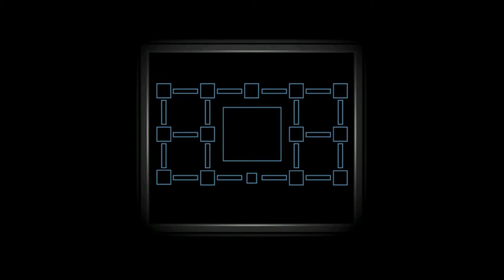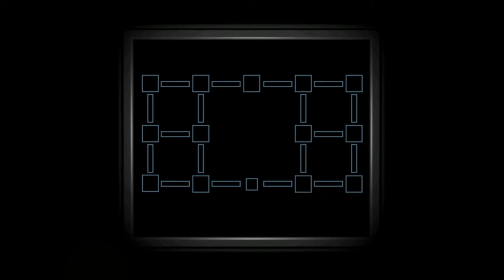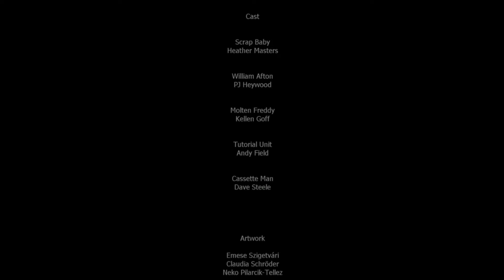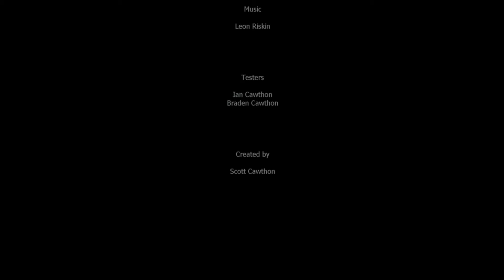The End of Five Nights At Freddy's? - Freddy Fazbear's Pizzeria Simulator Episode 10 (End)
So this is how the ending comes, who we are doesn't matter, but it is time to end the killing, stop the monsters, and end the franchise.

Until the next Prequel/Alternate Universe Starts.